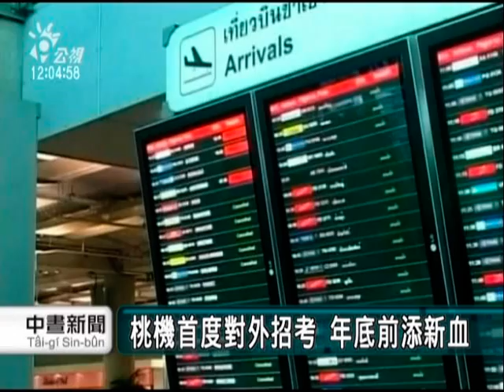2010-10-09公視中晝新聞